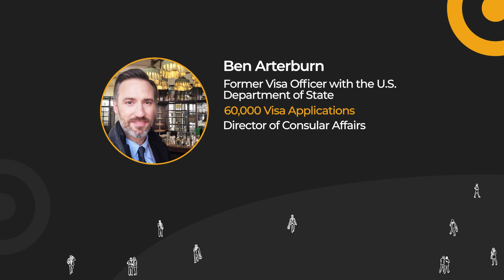Non-immigrant visa sponsors: Ex-Visa Officer shares what you need to know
Are you applying for a U.S. non-immigrant visa? What will the visa officer think of your sponsor? Ex-Visa Officer shares what you need to know about your sponsor on your visa application.